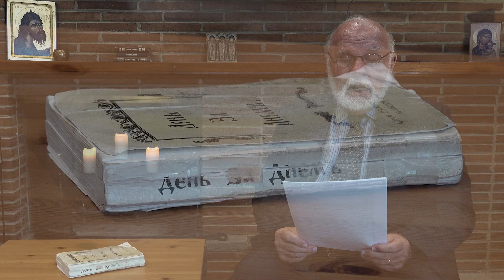2024.08.11. Meditation on John 10:10 (Abundant Life)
Meditation on Scripture: John 10:10 "Abundant Life"
Excerpt from the Russian book "Day by Day" for December 26 (January 8), translated and presented by Dimitry Zarechnak

“I came that they may have life and have it abundantly.”  (John 10:10)

Meditation:
The Savior wants to give us an abundance of spiritual life. Infinitely indulgent to human weaknesses and always ready to sympathize with our infirmities, He nevertheless wishes to see us strong, firm and unshakeable in our faith, and as lamps always burning and shining far around us.

Our internal, spiritual life does not require resounding glory. On the contrary, its richest fruits ripen imperceptibly, in the dark.

The great feat of redemption was accomplished in silence, and the prophetic words came true: “He will not quarrel or cry out; no one will hear his voice in the streets” (Matt. 12:19). Loud words, external splendor and noise do not constitute moral strength – it grows and becomes firmer in humility. The Lord “gives grace to the humble” (James 4:6). Only love can satisfy the great need all around us. We need an abundance of love in order to have an abundance of life.

But we all realize the poverty of our spiritual life: we are weak, we are exhausted under the weight of worries and sorrows, we are powerless before obstacles. The source of our love dries up with the first encounter with evil. We have nothing with which to fulfill the needs of our brethren. How often we give a stone to someone who asks us for bread! But when our heart is imbued with the life of Christ, “you must have the same mindset as Christ Jesus” (Phil. 2:5) – then our life will also become a blessing for everyone around us.

Until we receive this abundance of life and love, our heart will be empty and our existence useless. We must pray about this, and seek it first of all. The light of Christ and His love will fill us with unearthly joy which will defeat the evil and sorrow of the world. The spirit of Christ will fill us with an abundance of life which we will pour out in love onto each and every person.

Russian:
День за днем. 26 декабря (8 января)
«Я пришел для того, чтобы имели жизнь, и имели с избытком» (Ин. 10:10)

Спаситель хочет одарить нас избытком духовной жизни. Бесконечно снисходительный к человеческим слабостям, готовый всегда сострадать нашим немощам, Он, однако, хочет видеть нас сильными, твердыми, непоколебимыми в нашей вере, светильниками, всегда горящими, светящими далеко вокруг себя.

Внутренняя, духовная наша жизнь не требует громкой славы. Напротив, самые богатые плоды ее созревают незаметно, в тени.

Великий подвиг искупления совершился в тишине, сбылось тогда пророческое слово: «Не воспрекословит, не возопиет, и никто не услышит на улицах голоса Его» (Мф. 12:19). Громкие слова, наружный блеск и шум не составляют нравственной силы, она растет и укрепляется в смирении, Господь «смиренным дает благодать» (Притч. 3:34; Иак. 4:6; 1Пет. 5:5). Любовь одна может ответить великой нужде, окружающей нас повсюду. Нам нужен избыток любви для того, чтобы иметь избыток жизни.

Однако мы все сознаем скудность нашей духовной жизни: мы слабы, мы изнемогаем под тяжестью забот и скорбей, мы бессильны перед препятствиями. Источник любви нашей иссякает при первом же соприкосновении со злом. Нам нечем выполнить нужду наших братий. Как часто просящему у нас хлеба мы даем камень! Но когда сердце наше проникнется жизнью Христа, «в вас должны быть те же чувствования, какие и во Христе Иисусе» (Флп. 2:5), – тогда и наша жизнь обратится в благословение всем окружающим.

Пока мы не получим этого избытка жизни и любви, сердце наше будет пусто и существование наше бесполезно. Об этом должны мы молиться, этого искать прежде всего. Свет Христов, Его любовь исполнят нас неземной радостью, которая победит мирскую злобу и мирскую скорбь. Дух Христов переполнит нас избытком жизни, которую мы будем изливать в любви на всех и каждого.